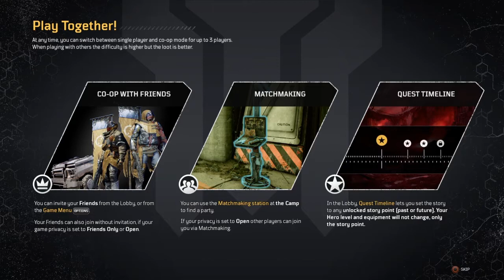OUTRIDERS DEMO STORY CAMPAIGN PART 3 OLD FRIENDS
Outro: song: Tobu - Turn It Up

New to YouTube any advice tips or tricks would be vary helpful let me know if there is any other games you would like to see and be sure to like and subscribe 🙂